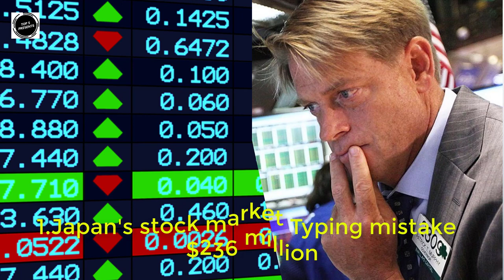Top 5 Most Expensive Mistakes Made In History | Mostly Costly Mistakes in History | Must Watch